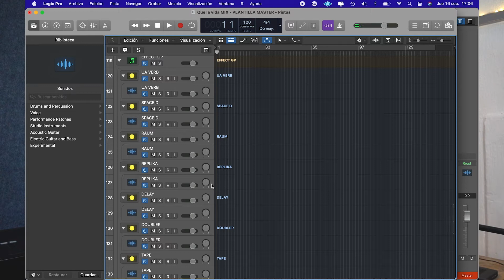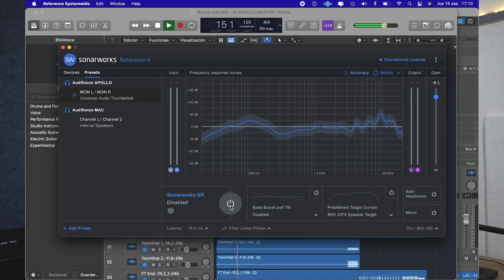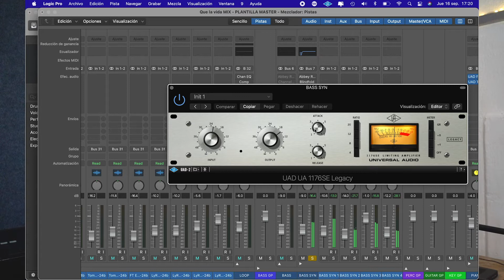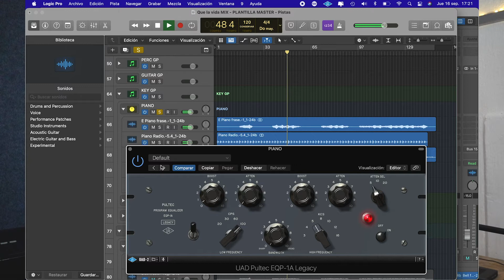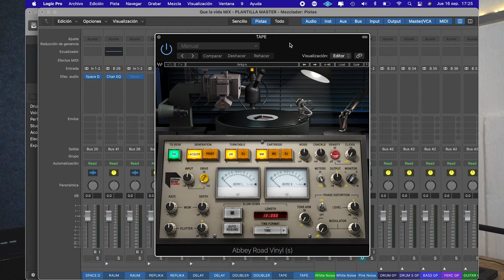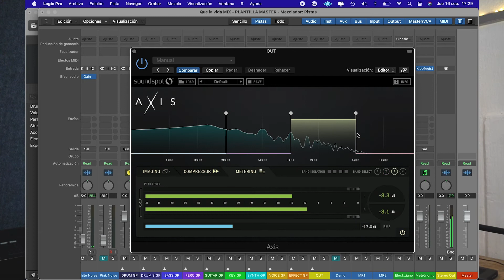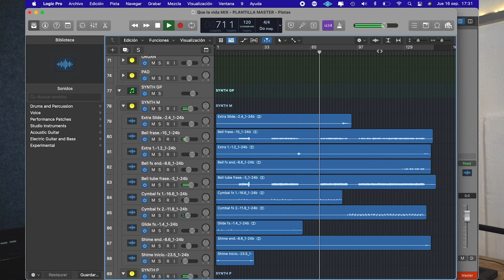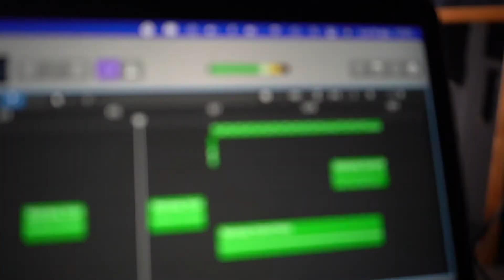Componer una canción desde cero | Capítulo 3| Alangie Studio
Así se mezcla y masteriza una canción, desde una plantilla de trabajo, grupos, buses y mixbus.